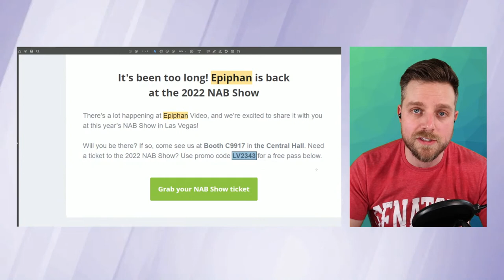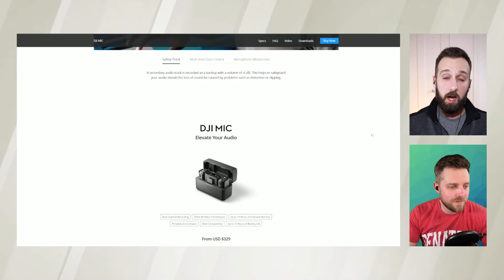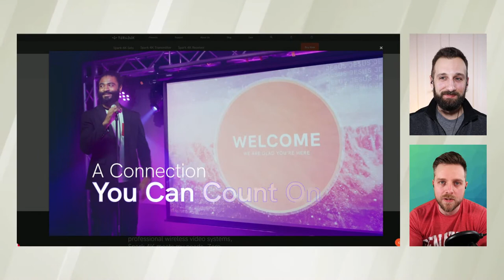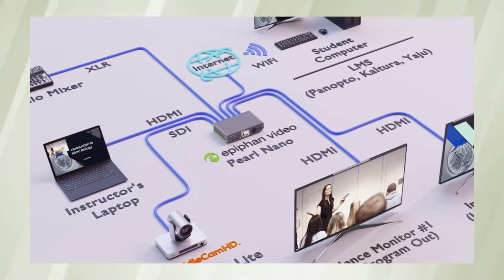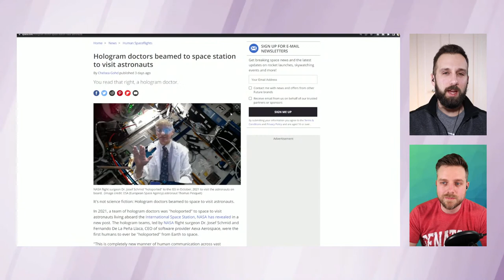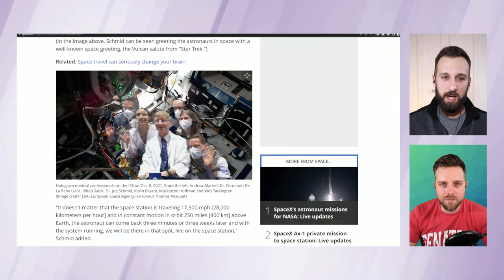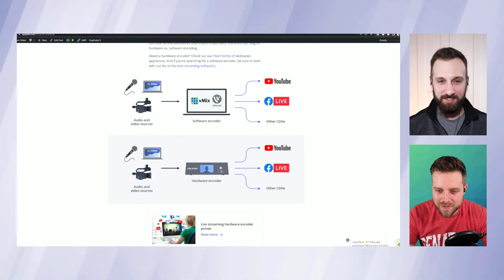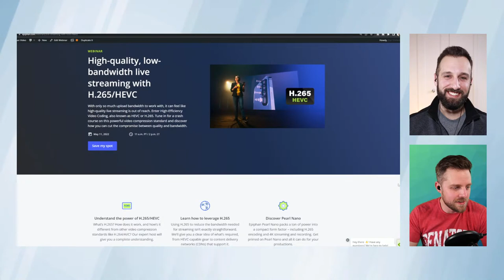Fun new gear, NAB 2022, and ... a hologram doctor in space?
We’ve been working hard preparing for the NAB Show 2022. This is one of the first major in-person shows we’ll be attending since the pandemic started, and we are very excited to share a bit about what we have in store. Plus, Dan and Mat’s hot new gear picks and of course… the hologram doctor! 🖖

INDEX
0:00 - Intro
1:10 - We're going to our first in-person show!
2:56 - DJI mic
8:30 - Low-latency 4K video transmitter/receiver
12:01 - PTZ Optics camera + Nano bundle
16:44 - Hologram doctor in the ISS
19:55 - Updates!

Live @ Epiphan is a twice-monthly live show that covers live streaming, video technology, video production, and best practices for video content creators.

Epiphan Video makes reliable, easy-to-use products for streaming, switching, and recording professional-quality video.